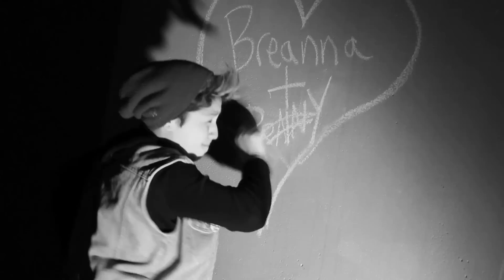2x4BASH Presents: The Chalk Boy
"The Chalk Boy" by Joshua Conkle

 July 13, 14, 19, 28 and August 2,3

Beneath its boring facade there is more going on in the tiny town of Clear Creek than the opening of the new Taco Bell.  Four of the town's local girls are here to take you on a tour of their funny, yet brutal reality.  They struggle with faith, friendship, sex, the occult, algebra, and the disappearance of... The Chalk Boy.  This is a deathly black comedy that punches as hard as your high school bully.